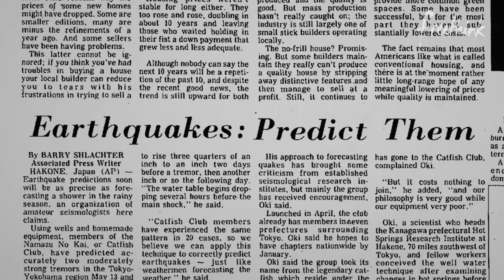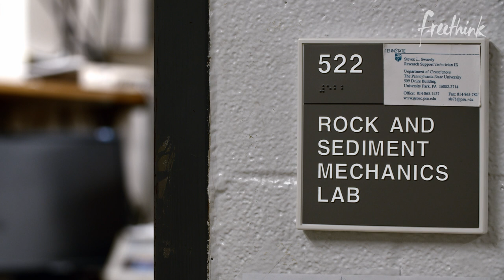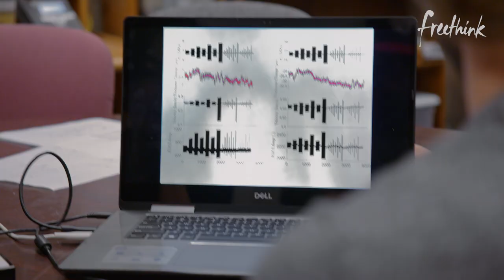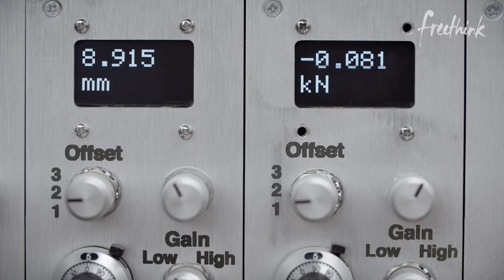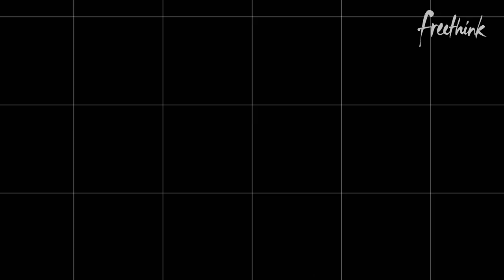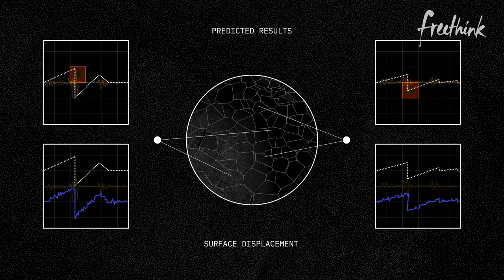Will We Ever Predict Earthquakes?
On average, about 10,000 people die from earthquakes every year. In 2010, a magnitude seven earthquake killed 222,570 people in Haiti, injuring 300,000 and displacing over one million.

So why don’t we know how to predict earthquakes yet? Truly understanding the mechanics of earthquakes is extremely challenging because the earth is opaque, creating a barrier to observation.

But thanks to machine learning, researchers can now analyze the acoustic data produced by the friction between tectonic plates. Here’s how it’s helping significantly advance earthquake science and could help create a model for earthquake prediction.

Follow Freethink.